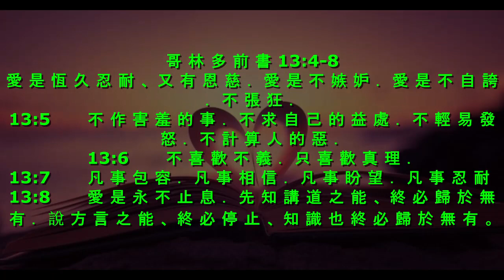晨露时刻 2024 年 2 月 14 日, 讲道：李萬明 牧師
讲道：李萬明 牧師
哥 林 多 前 書 13:14-18
Pictures: Google.com